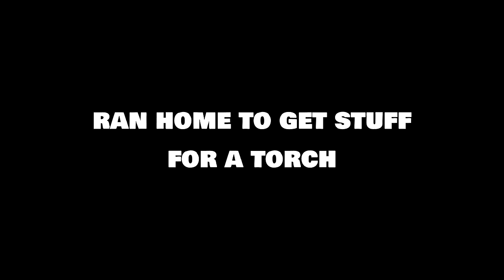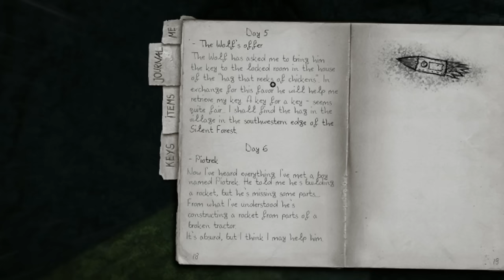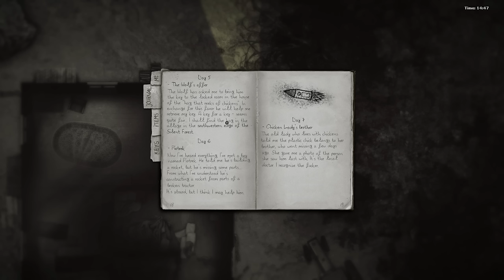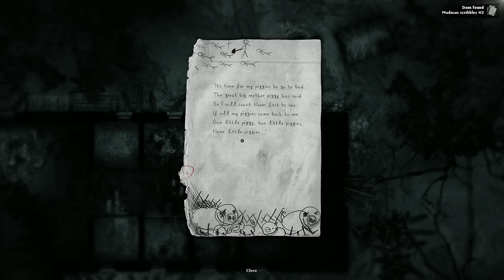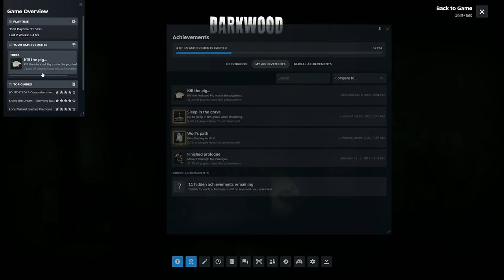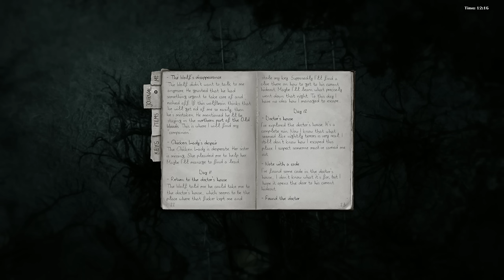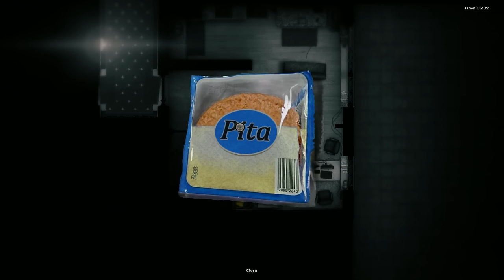There's something Terrifying lurking in Darkwood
Twitch for LIVESTREAMS (Mon-Fri 8pm UK onwards)

Second Channel for Stream Vods!